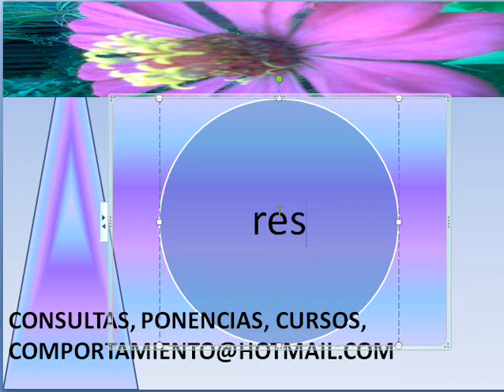RETO DE VIDA